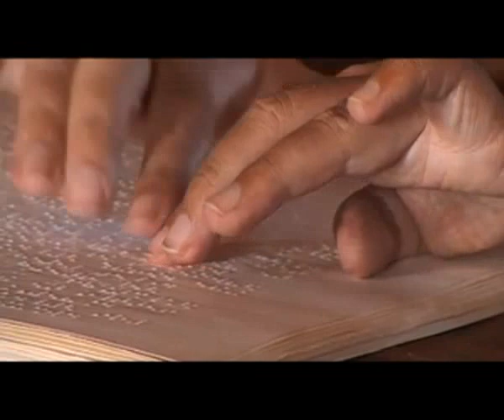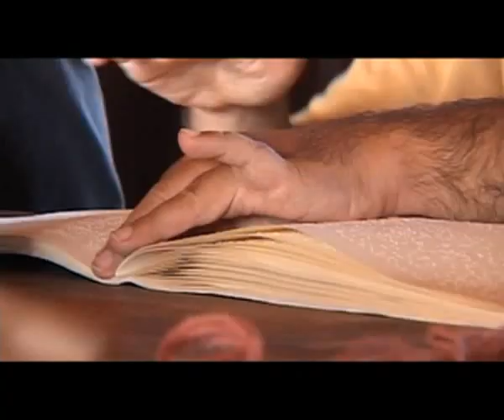Kladenský zpravodaj červenec 13-2011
Letohrádek Vendula, chráněná dílna a stacionář, Horní Bezděkov